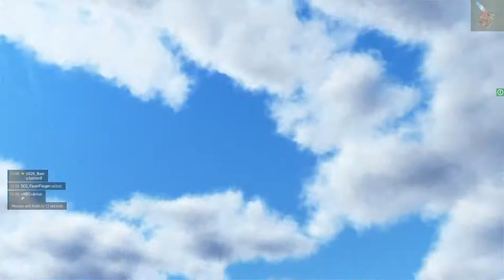US 3rd PG Live: THE FOKKER-FREE FLY-IN: April 8th, 2021: Flying Circus SPAD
00:00 Startup
19:03 High Fok...er, no, they're Albatros!!
23:34 Baerbait-mode Engaged
26:06 Talbot Appears, 3PG Closing In
27:21 Strewth! All On Now
56:28 Parsons bait-mode
57:28 Blue Pfalz Hammered
1:01:02 MacFadden's Troubled Camel Relationship
1:18:50 Pfalzs & Albatros East of Worloy
1:21:41 "That Spin Deserves An Oscar"
1:23:53 More Albs Come To Party
1:26:46 And the Next Wave Arrives
1:30:35 Picard & Baer On The High Alb
1:33:00 A Dr1 and 2 Sweet Kills
1:36:10 That's How You Dive a SPAD!
1:52:38 Talb & Parsons Hammer A Hun
1:54:17 A Timely Warning!

2:31:50 Butchery Time
2:32:57 Tough Pfalz Fight